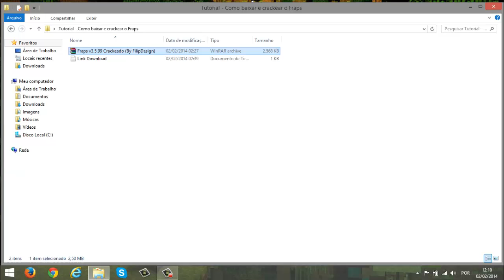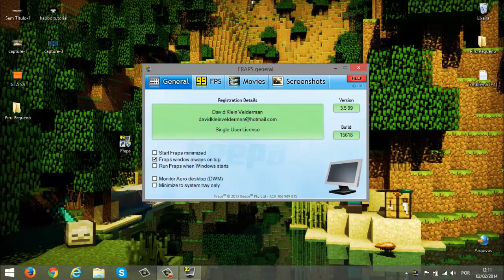Tutorial - Como baixar e crackear o Fraps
[̲̅L̲̅є̲̅i̲̅α̲̅ ̲̅α̲̅ ̲̅D̲̅є̲̅ร̲̅c̲̅я̲̅i̲̅ç̲̅ã̲̅σ̲̅]

# Sociαl

# Informaçoes